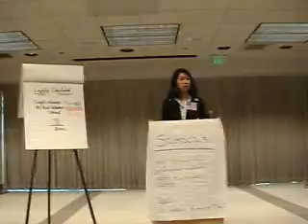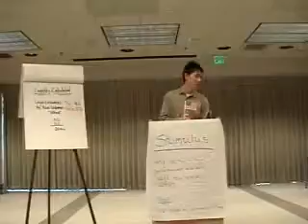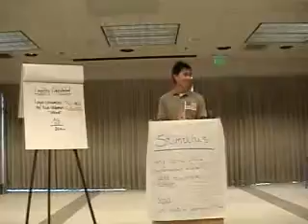Flannan 2 24 09